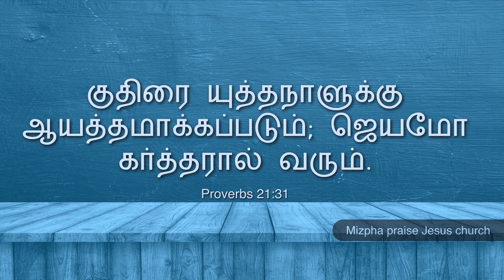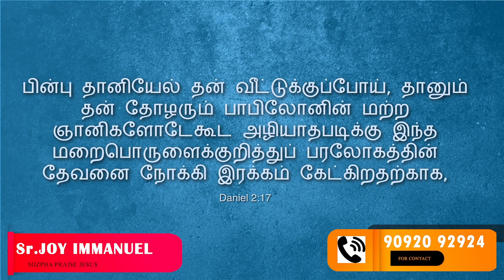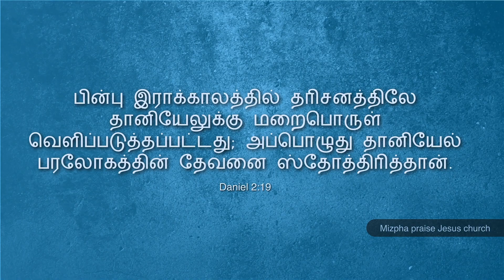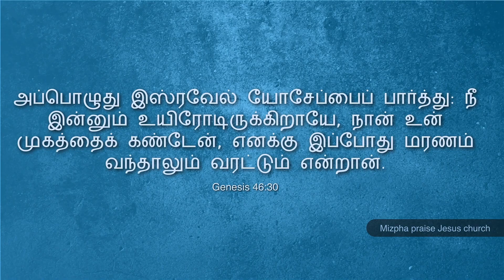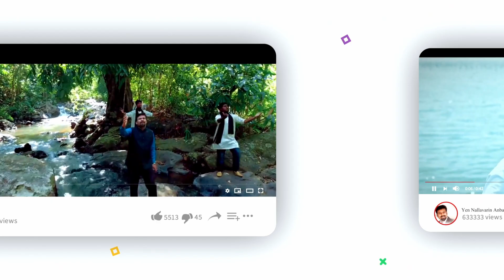THE VICTORY COMES FROM THE LORD/ஜெயமோ கர்த்தரால் வரும்/ SIS JOY IMMANUEL/MIZPHA PRAISE JESUS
MIZPHA PRAISE JESUS CHURCH
KAUVERY HOSPITAL BACKSIDE
NEAR NEW BUS STAND
KARAIKUDI